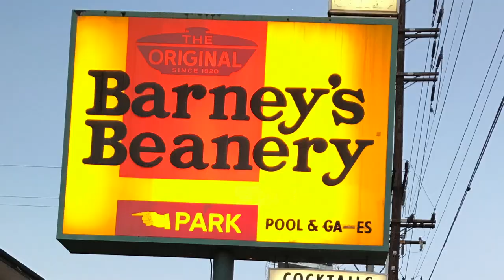DITLEV "DEE" ULRIKSEN (from NRG STUDIOS, Los Angeles)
Dee shares some thoughts about the making of SR 4

Filmed in NRG Recording Studios march 14. 2019.